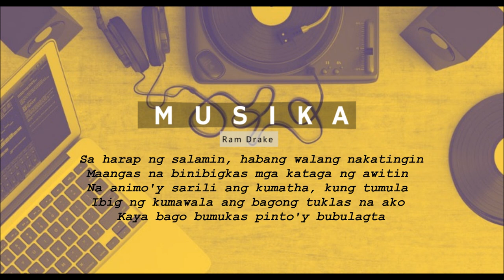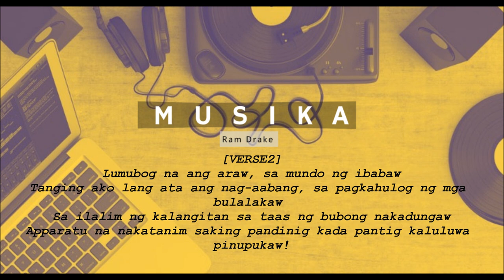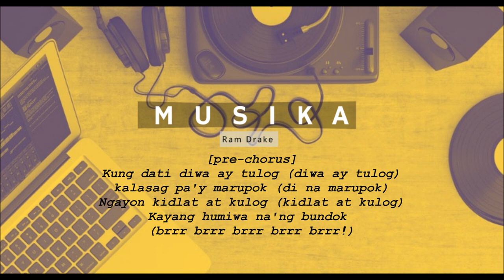Ram Drake - MUSIKA ( Lyric Video)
MUSIKA - Ram Drake
Beat prod by: Aottrakill Relos
Mix and mastered by: Richard Den Refuerzo